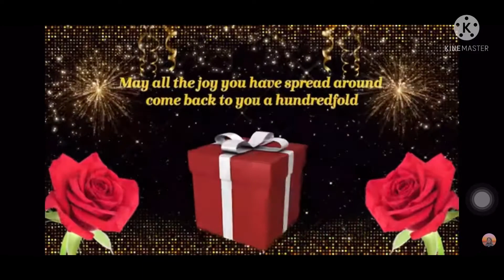Ate Lani Cababaro @ 60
Ate Lani 60th birthday